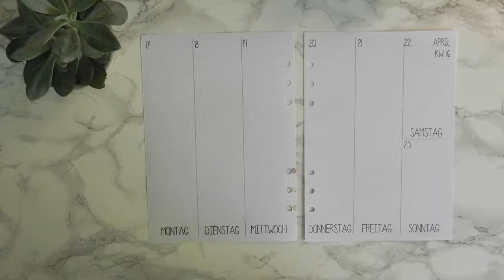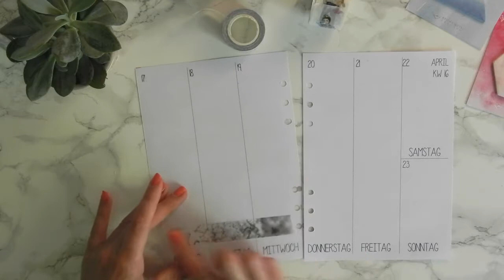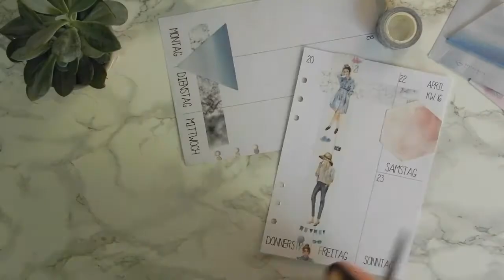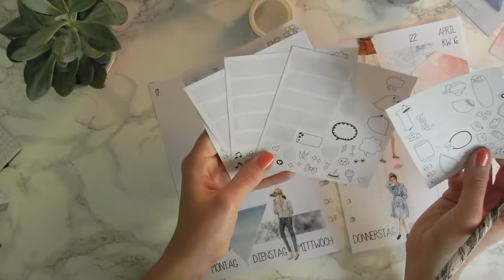FILOFAX DEKO KW 16 | simplicity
Mehr Fotos gibt es auf Instagram!

& Aliexpress ;)

meine Lieblingssachen
Acryl Aufbewahrung für Washi Tape
non-permanent Kleberoller
Faber Castell Brush Pen Black
Faber Castell Metallic Pen Copper
Faber Castell Metallic Pen Green Metallic

gefilmt mit
Marmor Hintergrund